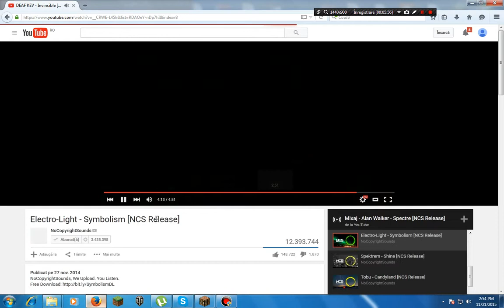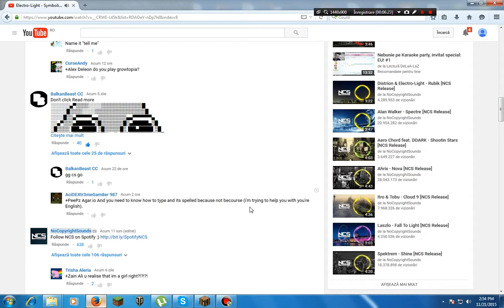Ascultam o muzica extra COOL! Promovare Muzica COOL